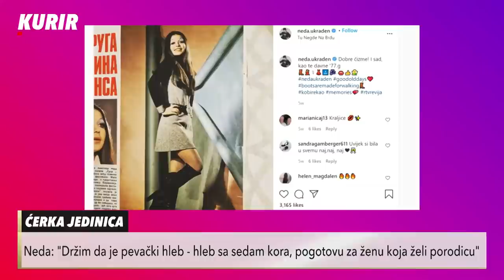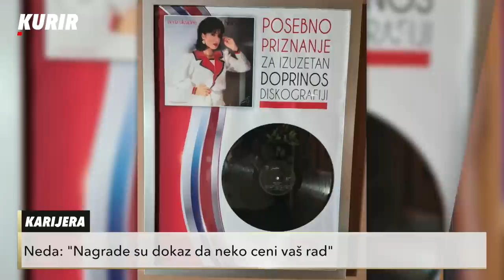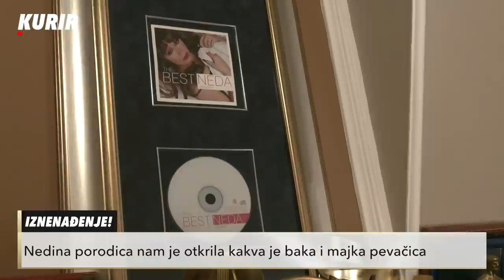Neda Ukraden - SCENIRANJE 16.05.2021. cela emisija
Legendarna pevačica poznata širom regiona, Neda Ukraden, gošća je ove nedelje u emisiji Sceniranje kod novinarke i voditeljke Vanje Camović. Ona je sasvim iskreno pričala o tome kako je uspela da se suoči sa svim teškim životnim situacijama i uprkos svemu bude u samom vrhu kao pevačica. Detalje bogate karijere otkriće u autobiografiji koju piše, a o svemu što zanima naše gledaoce pričala je ispred kamera emisije Sceniranje. Muzička zvezda pričinila je poseban ugođaj i zapevati hitove za sve gledaoce "Sceniranja"!